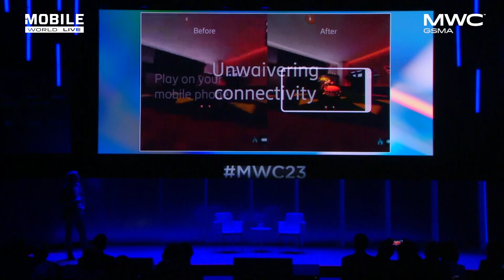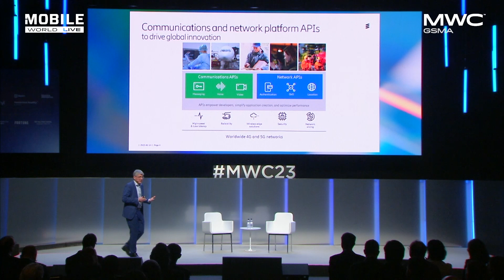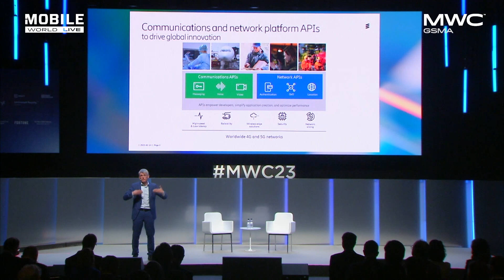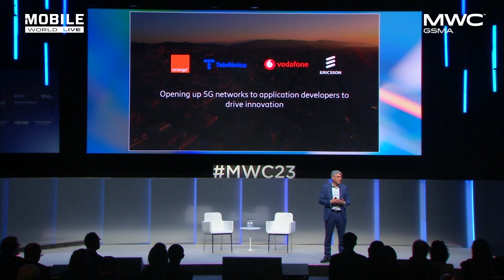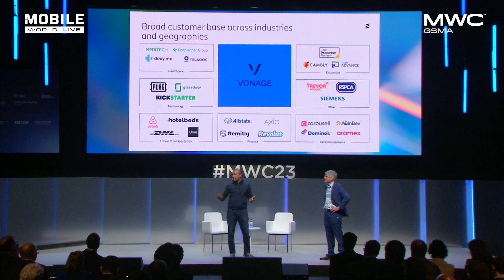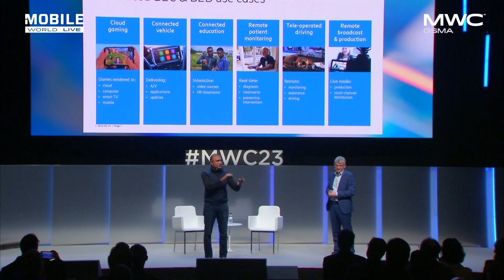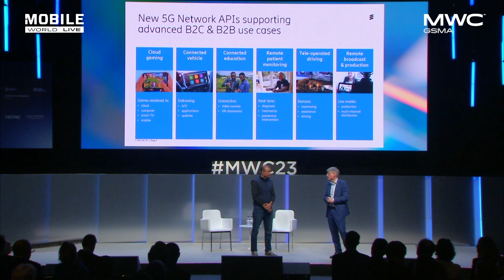MWC 2023: In discussion with Ericsson’s CTO Erik Ekudden at GSMA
The Open API marketplace is set to be the next big thing in wireless mobile connectivity since the introduction of international dialing, interconnection, and roaming. These characteristics will lead to a drastically simplified application development process. At the GSMA session, Ericsson’s CTO Erik Ekudden with Savinay Berry, EVP Product & Engineering, Vonage explore the next wave of API innovation to seamlessly connect decentralized Web 3.0 applications between the virtual cloud universes and physical mobile networks. Using advanced B2B and B2C use cases, they focused on new 5G network APIs that can efficiently manage network complexity and provide easy access and integration for developers and mobile operators